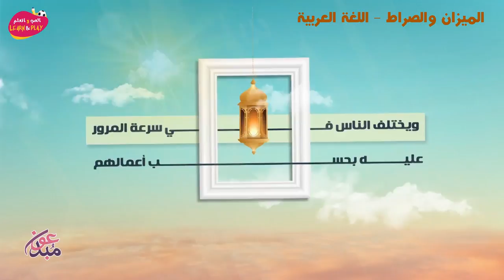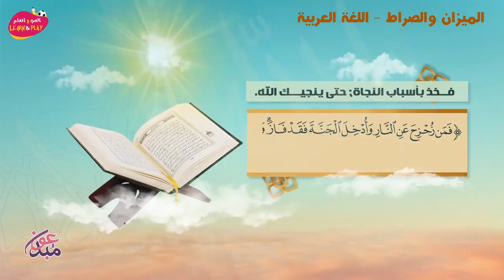الميزان والصراط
играй_учись_хейсама_ сархана
LearnAndPlay_Haytham_ Sarhaan